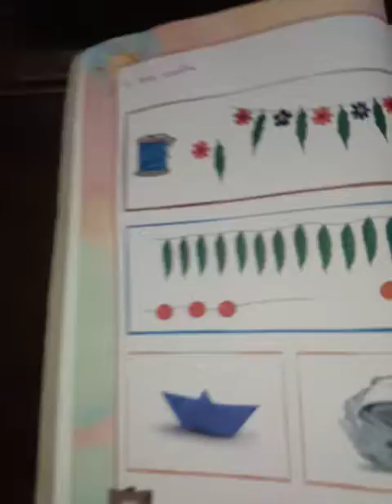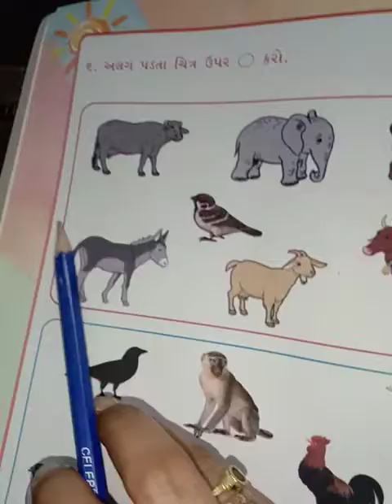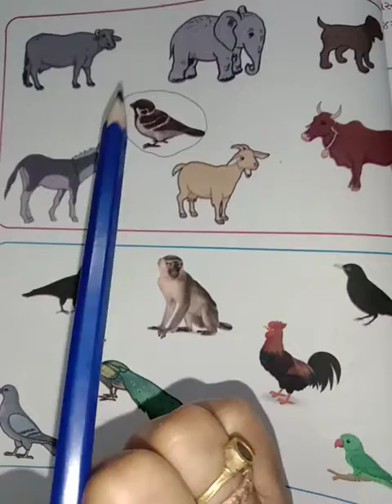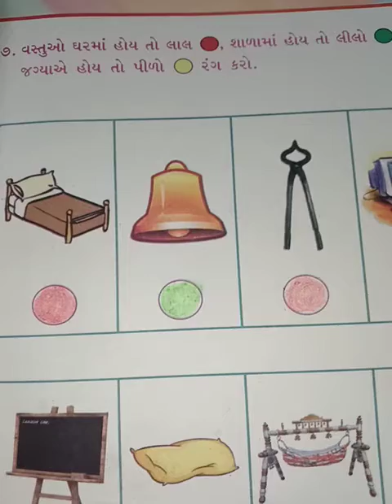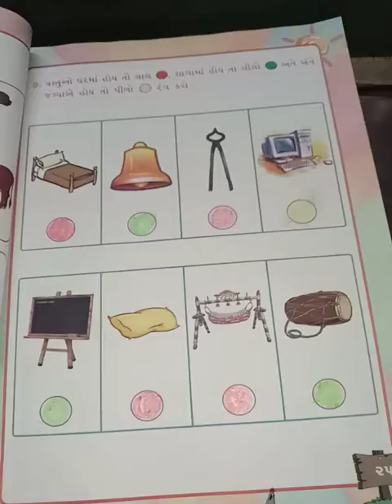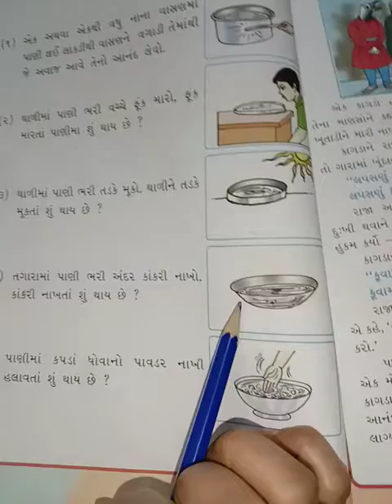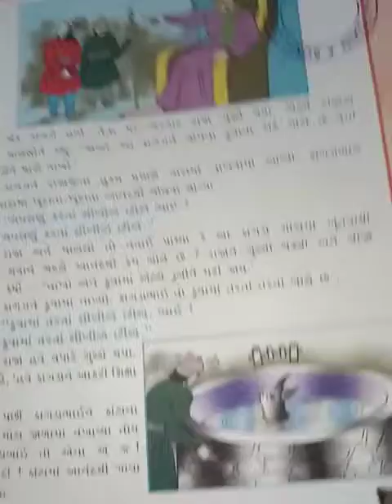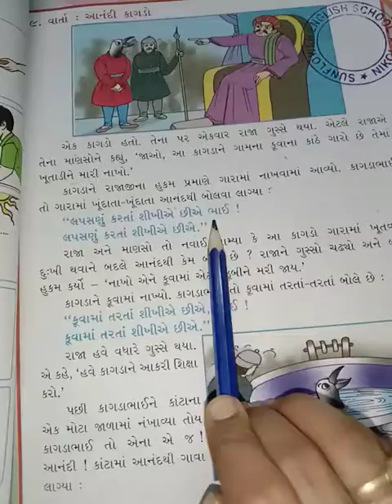std2 Gujarati chapter2/31-7-20